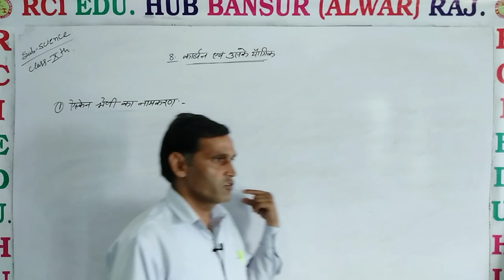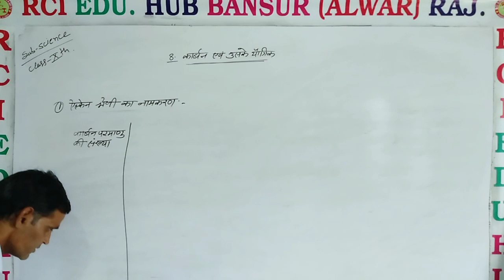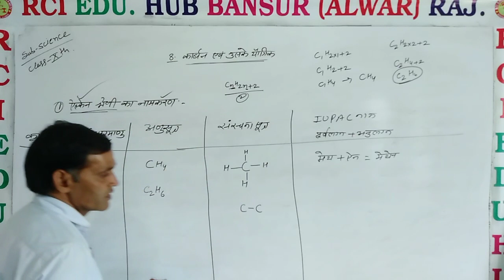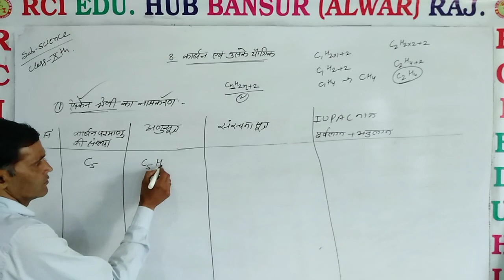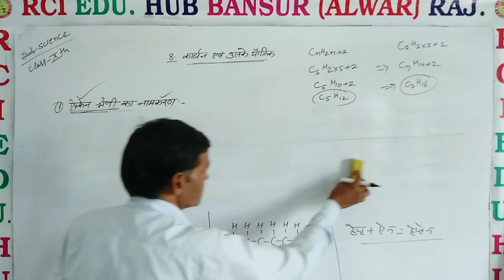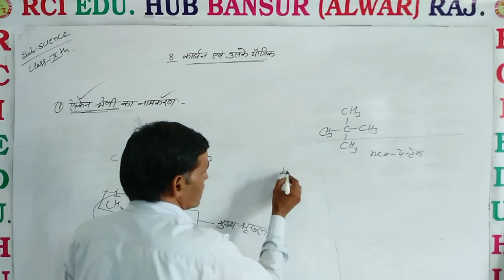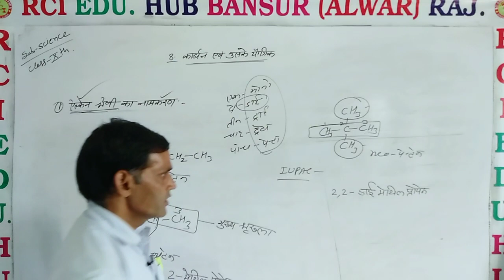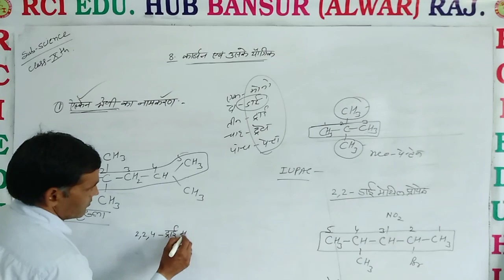alcane ka namkaran part 2